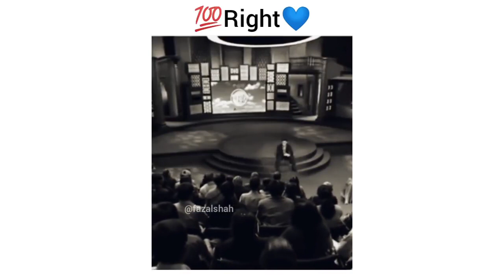Nice motivation Aamir khan sir ❤️ love you#short